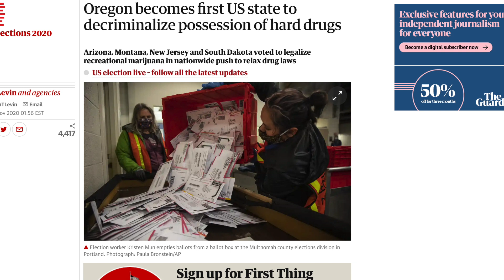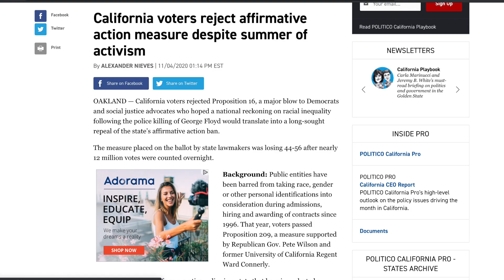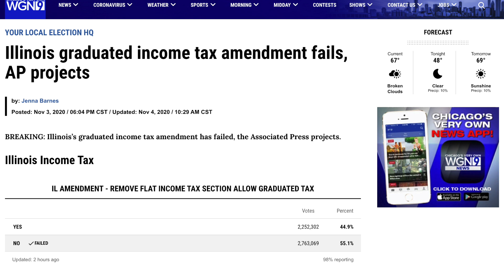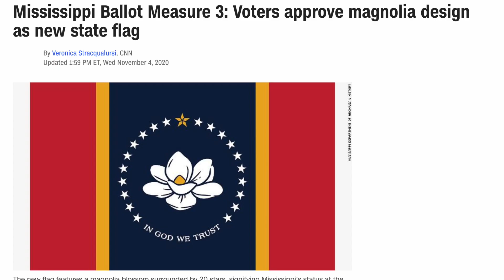Oregon Decriminalizes EVERYTHING, $15/hr Min Wage, Prop 22 & More | Citizen Initiatives Breakdown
There were 38 statewide citizen initiatives being decided across the country on Tuesday, about half the level of the last presidential election.

Oregon Decriminalization
Florida Raises Minimum Wage To 15hr
Louisana Adds Pro-Life Language To Constitution
Uber/Lyft Win Big In California With Prop 22
Illinois Keeps Flat Tax
Mississippi Replaces Flag